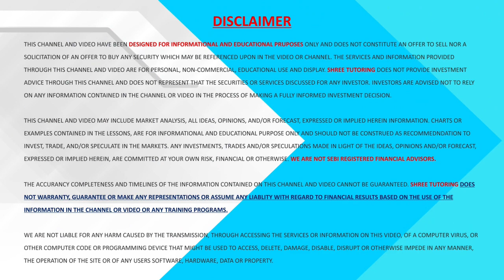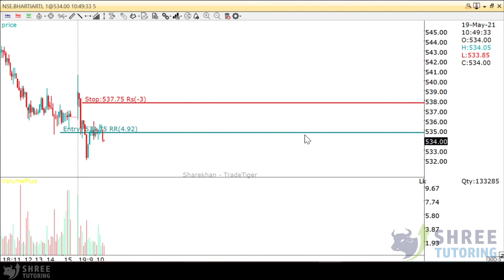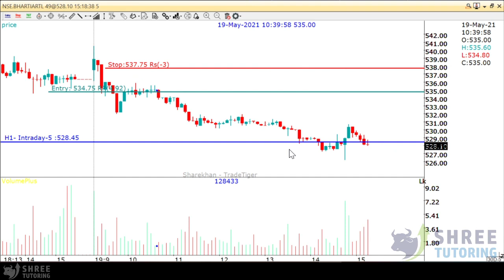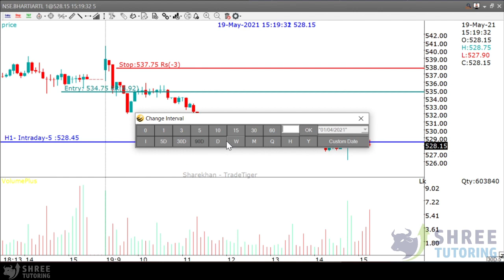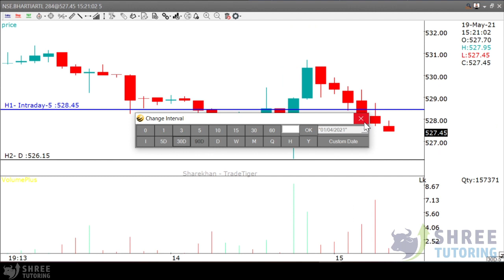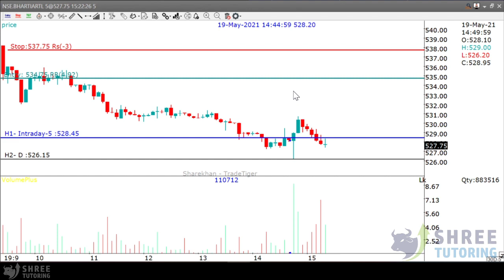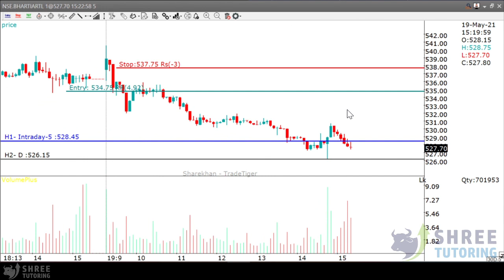Live Intraday Trade 19th May 2021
Shree Tutoring is a Top Online Trading Academy in Nanded, Maharashtra trained many successful students.

Shree Tutoring